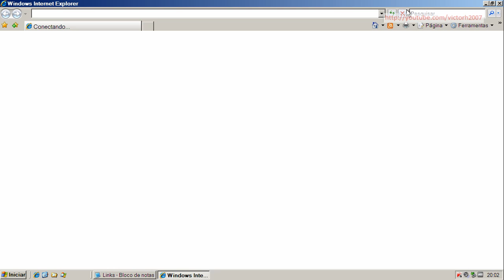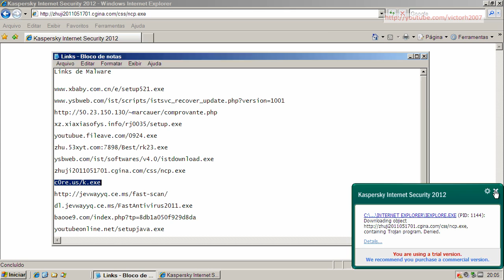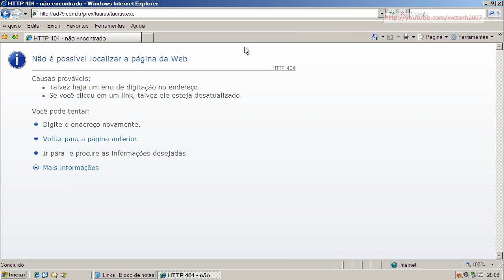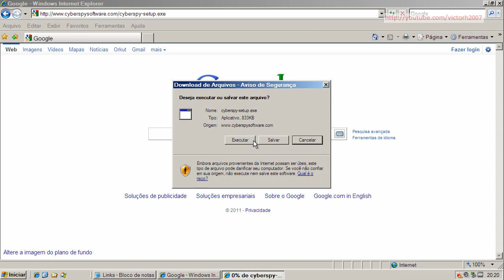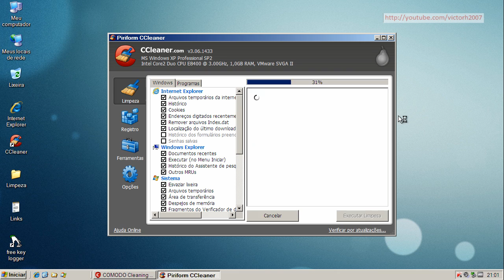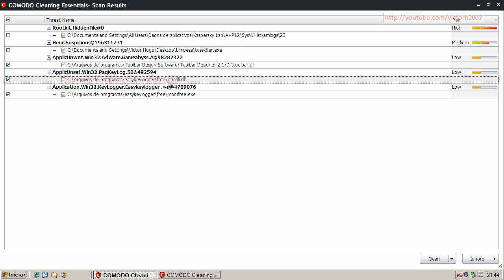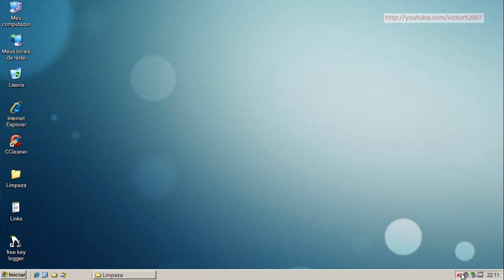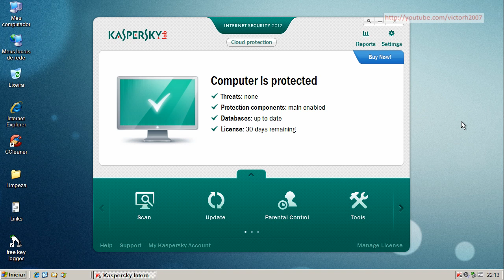Kaspersky Internet Security 2012 - Teste Preventivo (Preventive Test)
Neste teste o Kaspersky Internet Security 2012 é exposto a vários links contendo arquivos nocivos. São avaliadas a sua capacidade de detecção e eliminação destes agentes.

On this test Kaspersky Internet Security 2012 is exposed to many malware links. Test evaluates its capacity of detection and elimination of these threats.